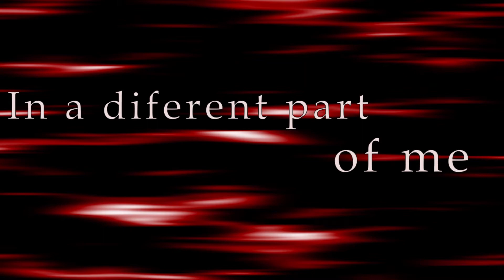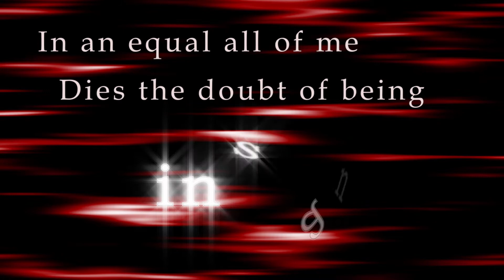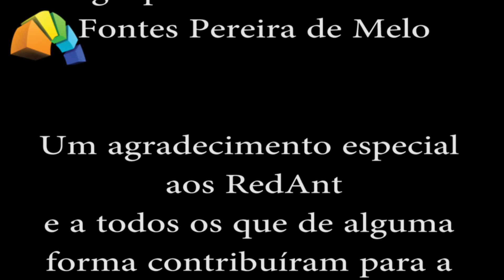Vídeo Clip da música Insane, dos RedAnt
Vídeo Clip no âmbito da disciplina de Projeto e Produção Multimédia, Curso Profissional de Técnico de Multimédia, Agrupamento de Escolas de Fontes Pereira de Melo